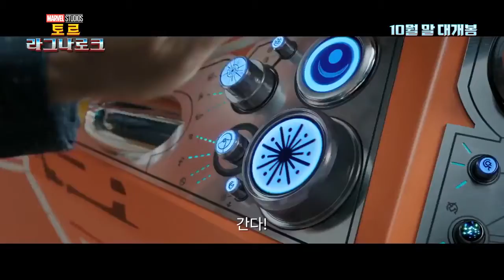THOR RAGNAROK Trailer #4 NEW 2017 Superhero Movie HD YouTube